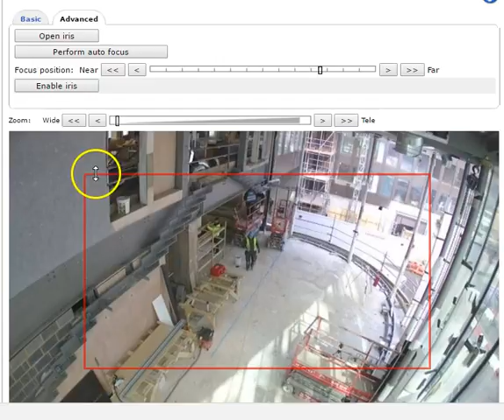4G Time Lapse Camera with Remote Zoom & View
This video example shows you how to use the remote focus and zoom. This is available on our 4G Remote managed time lapse camera. We have workshops in the USA and UK, we specialise in Long Term Time Lapse Camera Systems. Our main partner base consists of trade customers.